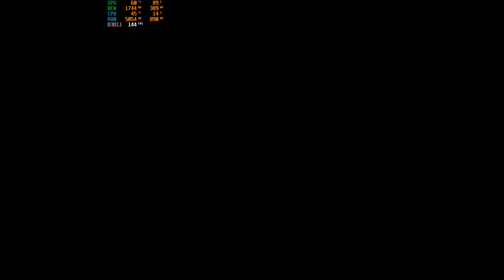Achilles Legends Untold | Ultra To Low Graphics | RX 580 8GB | RYZEN 5 2600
Test Performance off game.

And Share ❤ for more content, Thank you

CHAPTERS
00:00 - Game Settings
01:00 - Intro video
02:32 - In game
02:45 - Epic Graphic Settings
02:56 - In Game
05:58 - High Graphic Settings
06:17 - In Game
09:44 - Medium Graphic Settings
10:01 - In Game
13:38 - Low Graphic Settings
13:58 - In Game

PC Specs
Motherboard . Gigabyte A320M-H-CF
SSD . 240gb
M.2 . 1tb